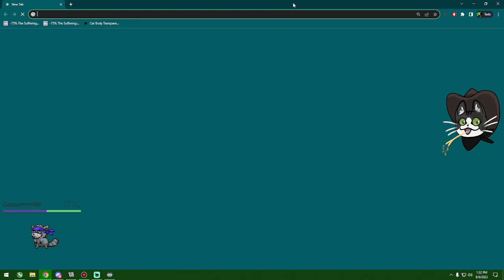Oogie's Revenge? More like Tada's Revenge!